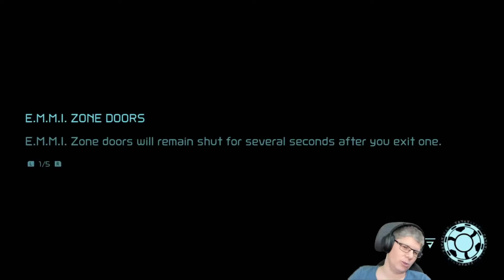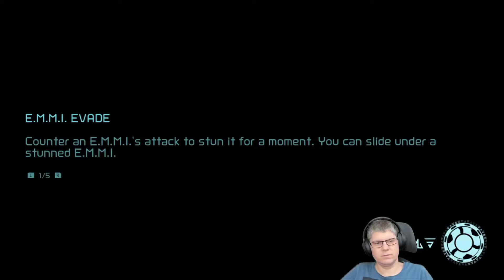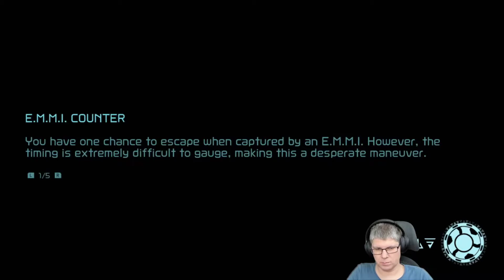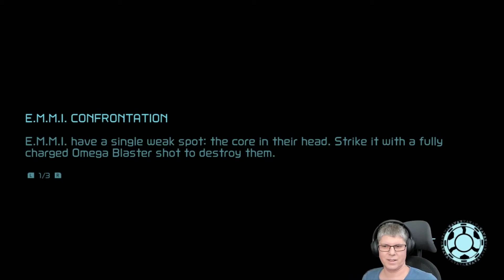Metroid Dread #2 - First Boss?!